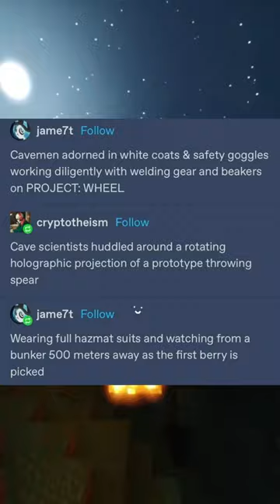Funny Tumblr Posts #88